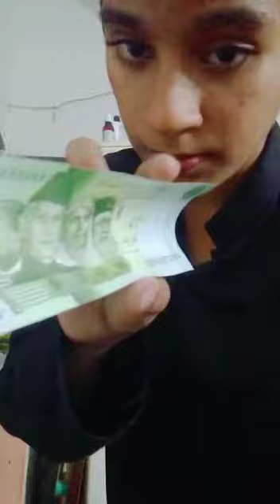new currency note of Rs.75.00